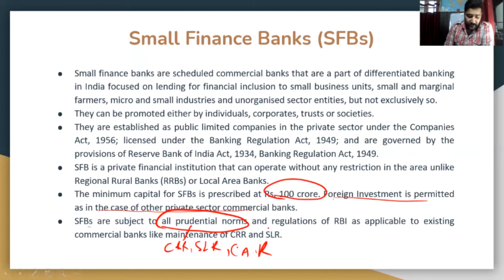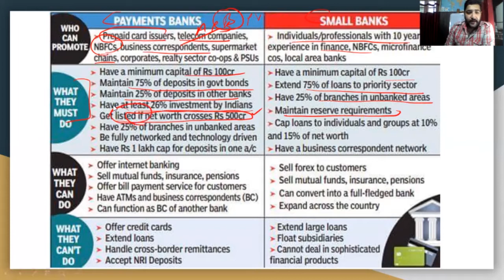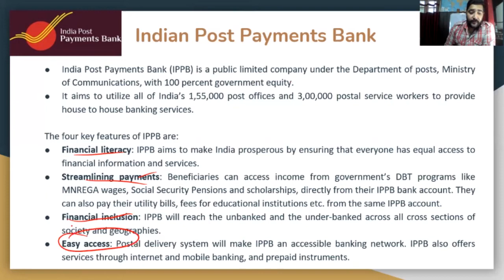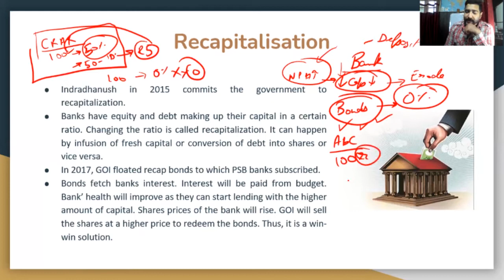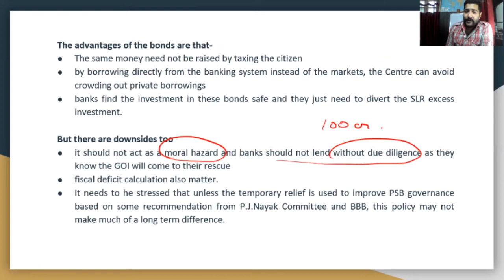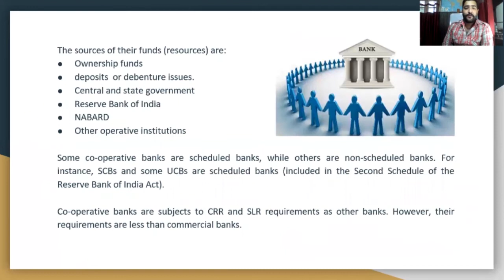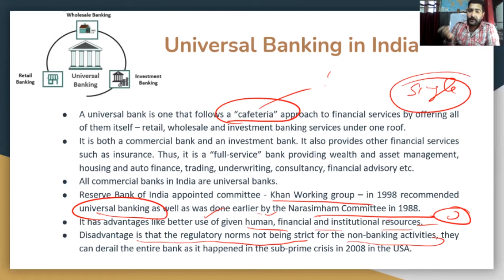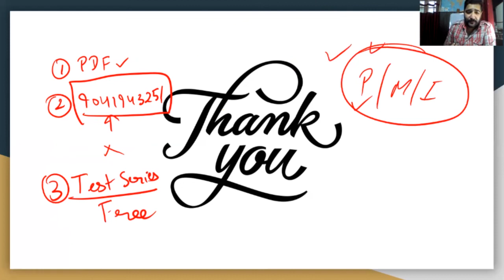ECONOMY LECTURE19 - HIMACHAL MAHABHANDARA